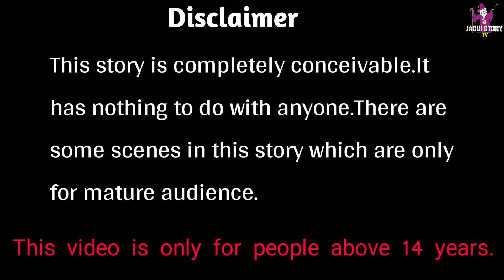जादुई पैसा ट्रैक्टर | Magical Money making tractor| Hindi Stories | Naya Cartoon | हिंदी कहानियां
HINDI KAHANIYAN,MORAL STORIES,PANCHTANTRA STORIES,3D ANIMATED STORIES, 3D ANIMATION,STORIES FOR YOUTH, MAGICAL STORIES,FAIRY TELLS.

we will resolve your issue. Thankyou.

Mahakal Story TV and all of its videos are not “directed to children” within the meaning of Title 16 C.F.R. § 312.2 of CHILDREN'S ONLINE PRIVACY PROTECTION ACT (USA) are not intended for children under 13 years of age. Mahakal Story TV and  its owner do not collect any information from children under 13 years of age and expressly deny permission to any third party seeking to collect information from children under 13 years of age on behalf of Hindi Fairy Tales CHANNEL. Further, Hindi Kahaniya CHANNEL denies any and all liability or responsibility for the practices and policies of YouTube and its agents and subsidiaries, or any other affiliated third party, regarding data collection.

Background music used in my video all of the respected creator.🙏